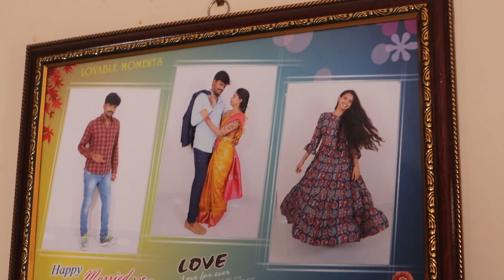జ్యూస్ చేయగా మిగిలిన పిప్పి తో Beetroot Halwa |తాటి కాయలు తిందాం రండి అంటున్న నాగ లక్ష్మి |adi reddy